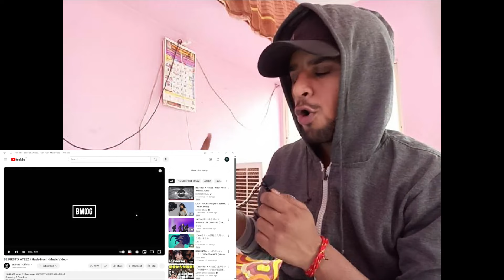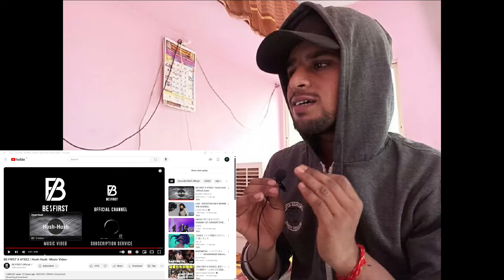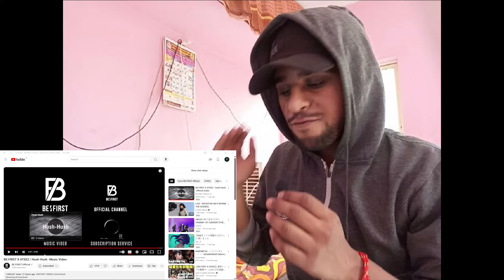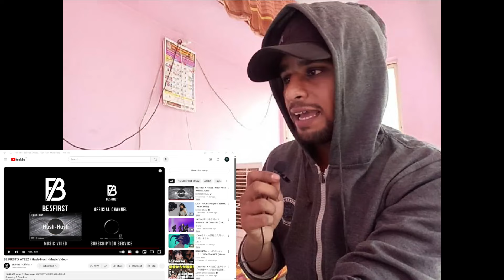This Collab Is Insane!! BE:FIRST X ATEEZ / Hush-Hush -Music Video-Reaction!!!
In this video I am reacting to BE:FIRST X ATEEZ / Hush-Hush -Music Video- Go check out oreginal video and if you like this video then like this video and subscribe the channel 🙏